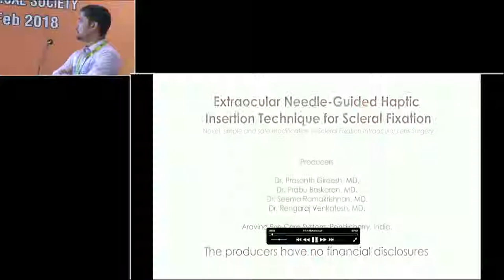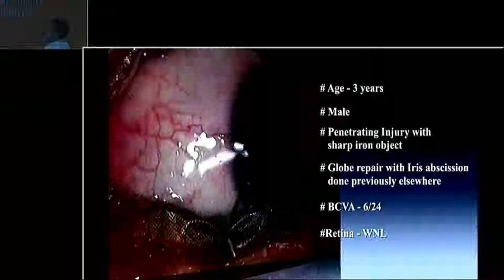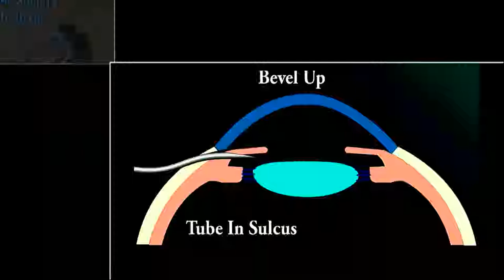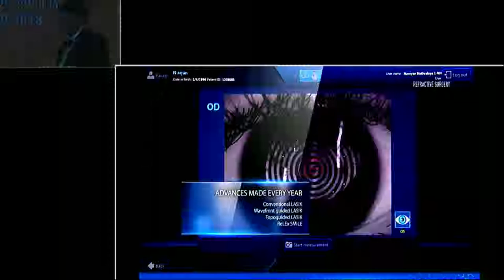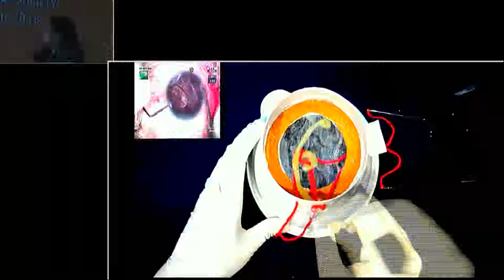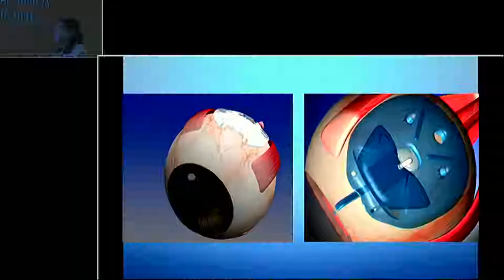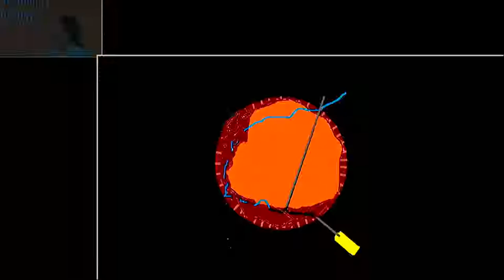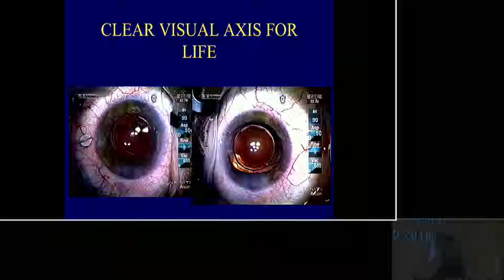AIOC2018 - GP041 - AIOS Video Session - Anterior Segment